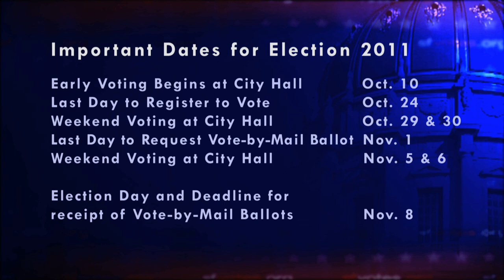Paul Currier - SF Votes 2011